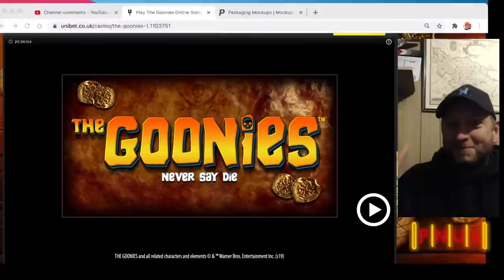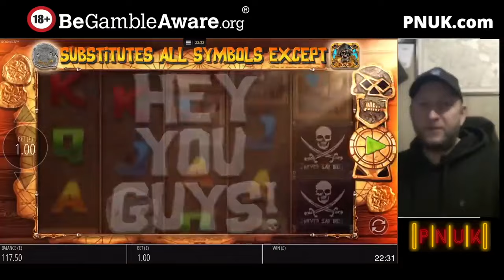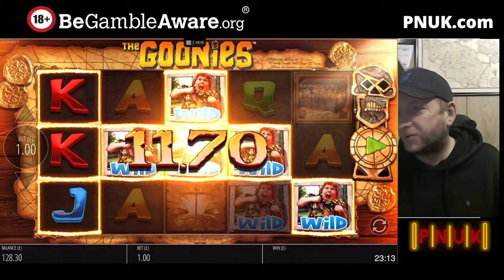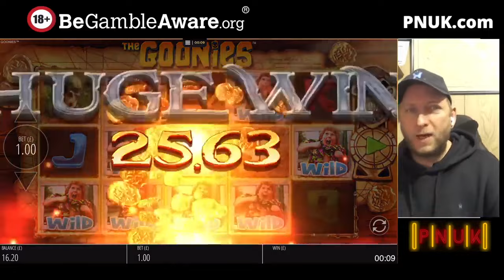Goonies Slot Is Dead But I Still Try To Get Every Bonus - Part 2